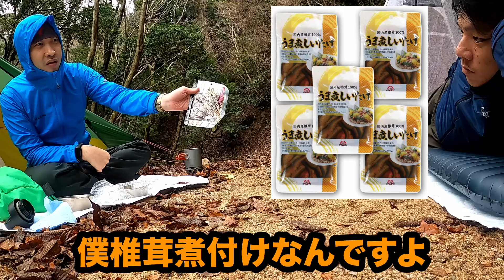【通常食回】師匠の普段の山での食事をご紹介！！【師匠のうんちく】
今回は通常食こと、師匠の山での普段の食事をご紹介させていただきます。
動画内でも説明していますが、MREレーションに多大な影響を受けているとのことで、調理なしでそのまま食べられるものがメインとなっています。
食の好みが合わない方からするとあまり参考にならないかもしれませんが、紹介動画として温かい目で見ていただけましたら幸いです。ちなみに僕は苦手な物が多かったですw

アイラップ３個セットはこちら

前田製菓の野菜クラッカーはこちら

ビーフジャーキーはこちら

ドライサラミはこちら

コンビーフはこちら

ノンオイルタイプのシーチキン パウチタイプはこちら

ミックスビーンズはこちら

そのまま食べられるひじきです

椎茸の煮物(師匠が紹介しているものとは違う商品です、参考としてご紹介させていただきます)

柿の種はこちら

ゆで小豆はこちら

ビオスリーはこちら

強ミヤリサン

プロテインバーはこちら

ソイジョイのアソートセットです

おすすめ！ソイジョイ サツマイモ 30g×24本

たけのこの里大容量53袋セットはこちら

きのこの山大容量50袋セットはこちら

たけのこの里、きのこの山１２袋入×３パックはこちら

きのこの山の軸だけ(チョコなし)３個セット

Amazonのアソシエイトとして、ドルフのブートキャンプは適格販売により収入を得ています。

チャンネルメンバーシップ始めました(作り立てですのでまだ特典はほぼないです)

★★★関連動画★★★
【ココヘリ】本社に訪問後の車内トーク【貴重な体験ありがとうございました】

【ハイパーライトマウンテンギア】MID 1 TARP 辛口レビュー【UL テント】

【ミステリーランチ】ヒプモンに並ぶ傑作！最高すぎて語彙を失う【ブーティーバッグ】

【UL バックパック】デイブレイク　一泊でも普段使いにもオススメ!!【ハイパーライトマウンテンギア】

【ベアフットシューズ】ゼロドロップで足を育てる！【痛くない歩き方も紹介】

・ミステリーランチ その全てを知りたいならコレ
#1 ブランドの特色
#2 テラフレーム65
#3 グレーシャー

12年スリーデイを使うと•••!?
ビジネスにも使える防水バッグ
SAWTOOTH(ソートゥース) 45
PINTLER ピントラー
ゾイドバッグをなぜ愛用するのか！？
テラプレーン 大型バックパックの結論
ミュール 腰で背負える小型バックパック

・有資格者が教えるおすすめアイテム
＃1 注意事項！まずはコレを見てください
＃2 絶対に持っておいた方がいいモノ
＃3 なるべく持っておいた方がいいモノ
＃4 こだわるなら持っておいた方がいいモノ

山に登るなら水をたっぷり持て！？必要な水分量の求め方
登山・キャンプで最強の臭い対策はなんだ！？
登山中の疲労困憊 行動不能 対処法
靴ズレ および皮膚保護
日焼け防止と日焼けした時
登山・運動中の頭痛に悩むあなたに師匠が捧ぐ
高山病の対策と予防について
ビビらずに心臓マッサージを
ファーストエイド外伝 登山と膝の痛み改善について
続・ファーストエイド ちょっとライトな内容です

【汎用性高すぎ】インナーシュラフ界最強の1枚！全シーズン使えます【シートゥサミット】

【ディシューツプラスタープ】設営とレビュー ULテント【シックスムーンデザインズ】

【ウルトラライト・UL】テン場での快適か行動中の快適さか【始めました】

私ドルフのInstagram/Twitterはコチラ ★